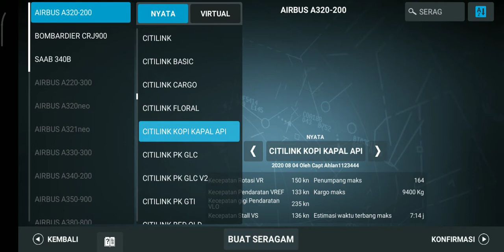cara take off dan landing termudah di RFS (Real Flight Simulator)